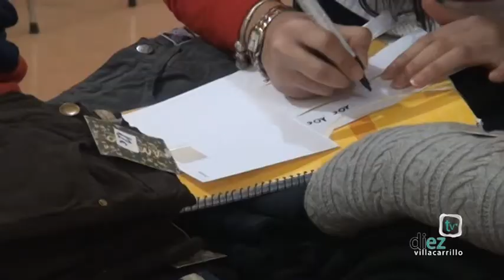Buena asistencia el primer dia de la Feria de Oportunidades de Villacarrillo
Se celebra entre el viernes 20 y sabado 21 de febrero, el lugar, el Centro de Ocio, cedido por el ayuntamiento a la Asociación de Comerciantes y Empresarios de Villacarrillo para esta ocasión, la "2ª Feria de Oportunidades", donde una veintena de comerciós ofertan sus productos a precios muy interesantes.